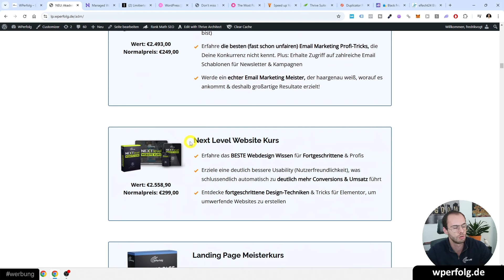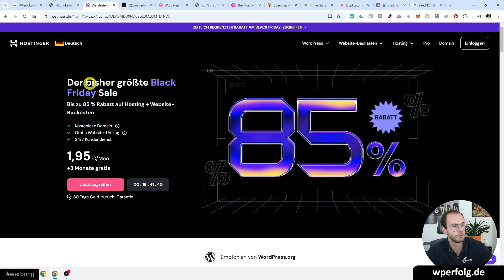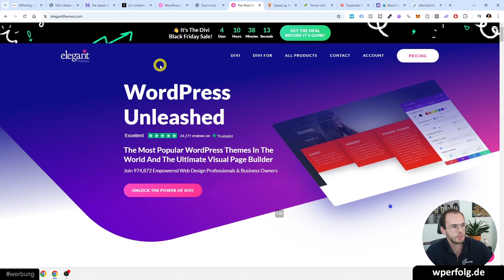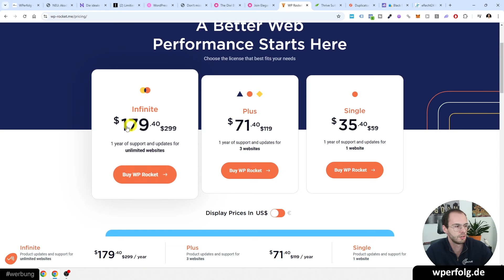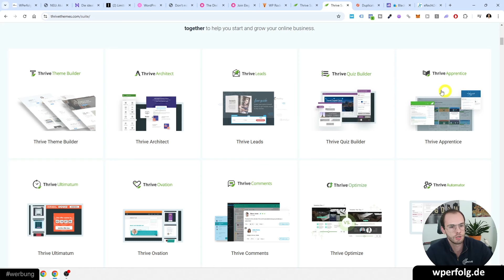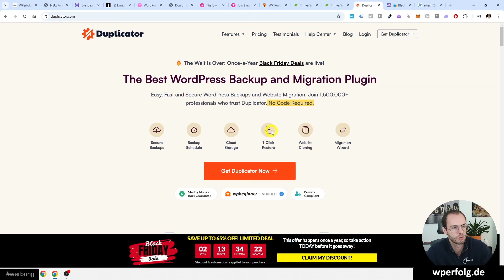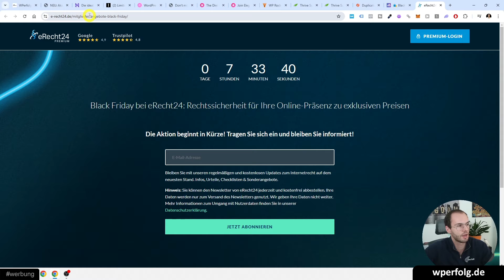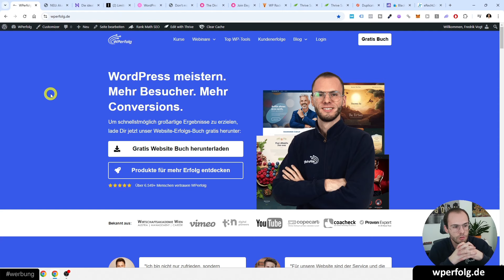TOP BLACK FRIDAY Deals für WordPress & Online Marketing (2025): Viel Geld sparen mit großen Rabatten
▬▬▬▬▬▬▬ Videoinhalt ▬▬▬▬▬▬▬

Teile jetzt das Video "TOP BLACK FRIDAY Deals für WordPress & Online Marketing (2025): Viel Geld sparen mit vielen Rabatten und Angeboten" mit deinen Freunden! :)

Viel Spaß & maximalen WordPress Erfolg wünscht dir
Dein Fredrik & das WPerfolg Team 👍

▬▬▬▬▬▬▬ Über WPerfolg ▬▬▬▬▬▬▬

▬▬▬▬▬▬▬ Sonstiges ▬▬▬▬▬▬▬

Schreibe wperfolg in die Kommentare, wenn du das hier liest! 😏

▬▬▬▬▬▬▬ Gratis ▬▬▬▬▬▬▬

► Noch keine erfolgreiche Website? Dieses kostenfreie WordPress Buch zeigt Dir wie es wirklich funktioniert ☞